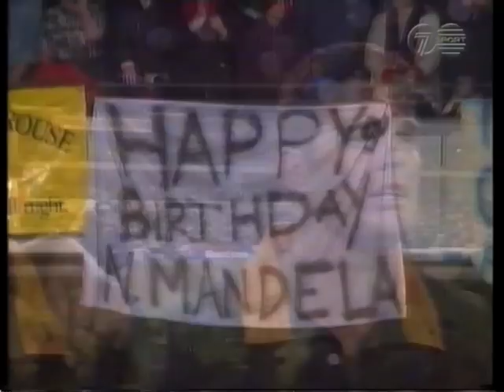Boyd Wilson performs the 'South African Anthem' at the Rugby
Boyd Wilson performs the 'South African Anthem' live at Subiaco Oval for the 'Tri Nations' Australia vs South Africa 1998, featuring Nelson Mendala celebrating his 80th Birthday